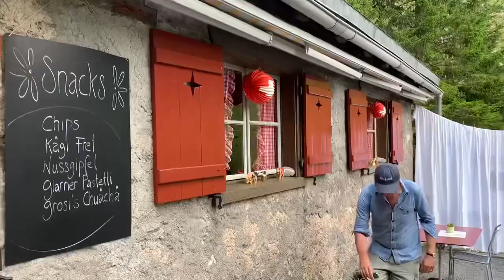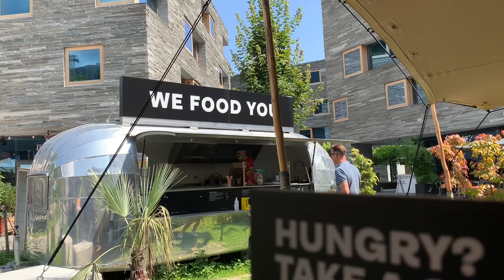10 LAND ROVER DEFENDER OVERLANDING IN THE SWISS ALPS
Watch an overland trip with 10 Land Rover Defenders to a small mountain cabin in southern Switzerland - Alp Glivers - with breathtaking nature and scenaries.